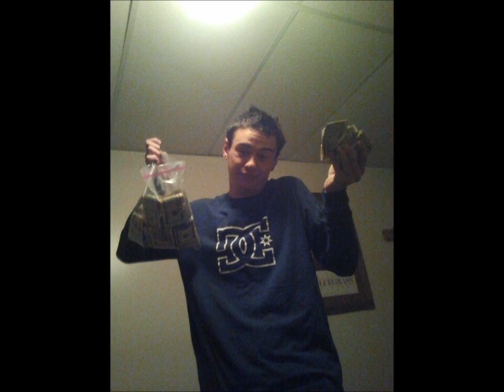Snapdog-Dedication mix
Snapdog a local artist to northern Colorado ,he dose music production and produces his friends hes says his favorite thing about music is how its "up to you " when you write a song its a feeling that only a painter , musician or any artist can feel